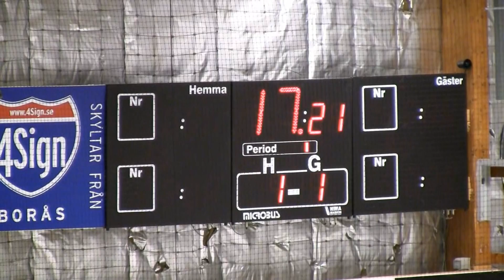BHC-vinst med 4-2 över Malmö Redhawks 1.1.wmv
Ett heltaggat Borås HC, med inlånad målvakt, Mark Owuya, vann klart över Malmö Redhawks inför 873 åskådare i Borås Ishall på onsdagskvällen...